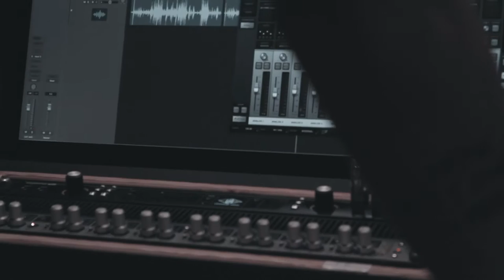Jake Howden - July (Live & Acoustic)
Shot and Edited by Kalun Townsend
Engineered, Mixed and Mastered by Blake Wares